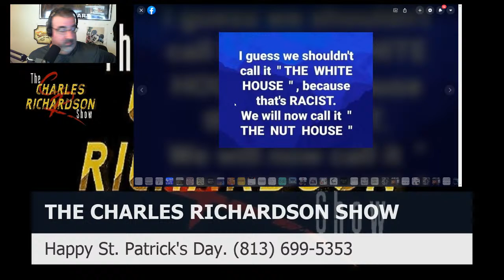The Charles Richardson Show LIVE!